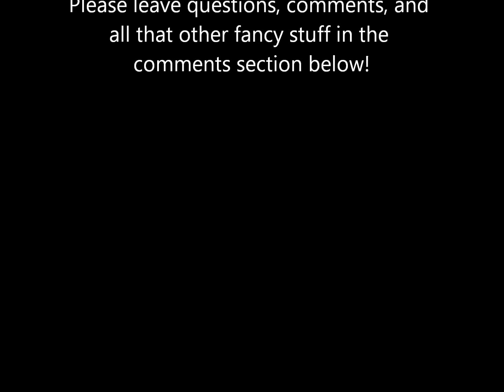Minecraft: Capture the Flag - Record Kill Streak (Necro)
My best kill streak ever earned as a Necro in Minecraft Capture the Flag!

Music owned by Nintendo